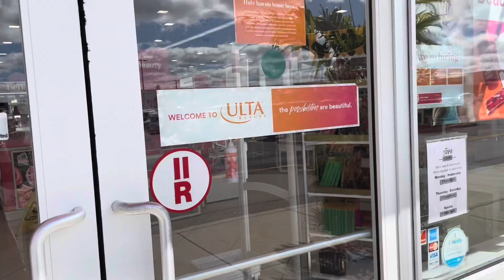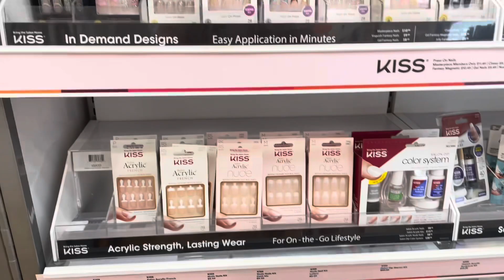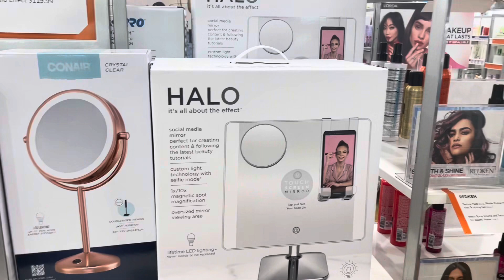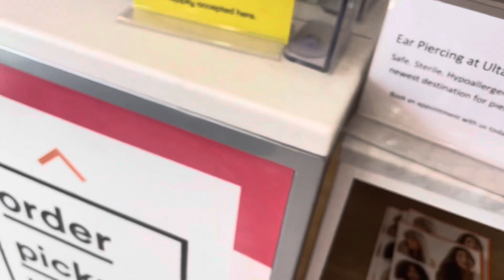Come With Me 🥰Ulta Beauty Walk Through 💕🥰💕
Hey guys 🥰
In this video we will be going to Ulta Beauty in Buffalo New York to check out some beauty products 💕